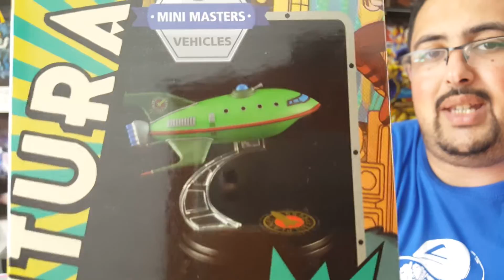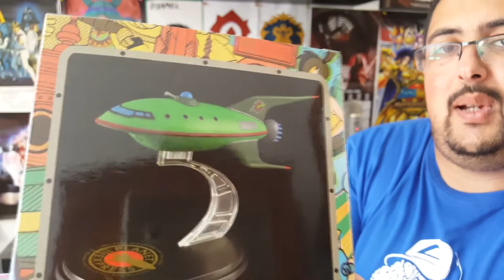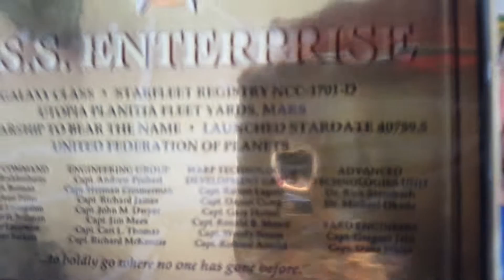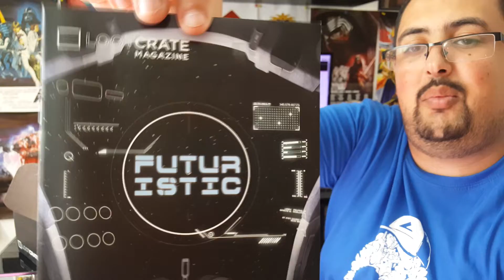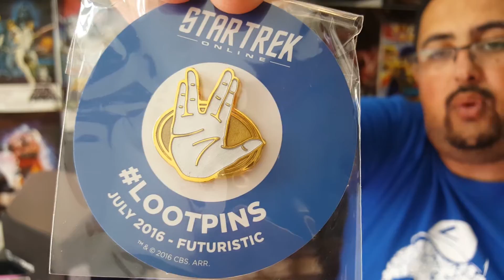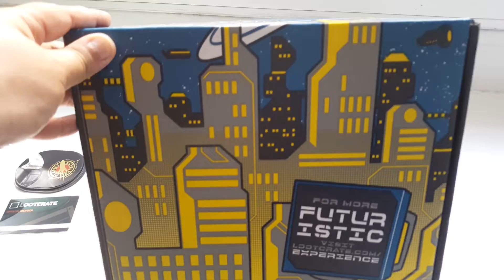UNBOXING LOOTCRATE JUILLET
Yo Les Copains !!!

voici l Unboxing de la LOOTCRATE DE JUILLET !!!
avec un théme FUTURISTIK
un nouvel unboxing en vidéo, plein de surprise !

C'est ce qui m'aidera surement le plus à me développer. 📈

Cette vidéo à été mise en ligne sur Youtube depuis la France en juillet 2016.